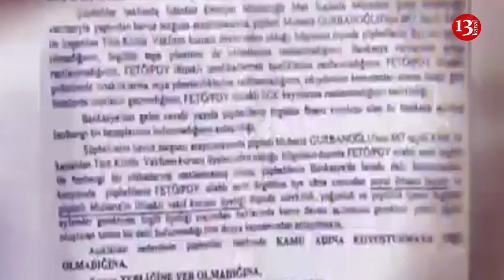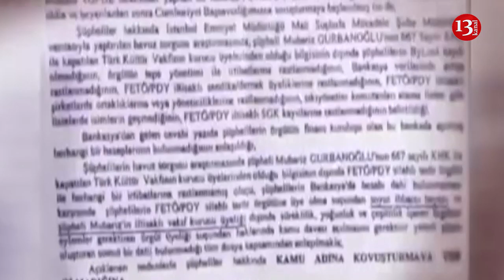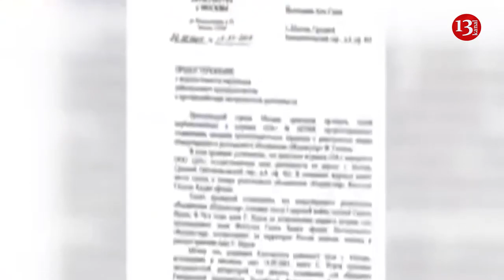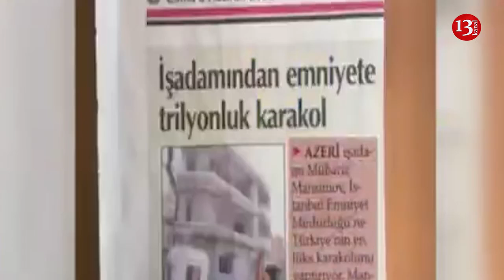Türkiyeye Milyarlar kazandıran Mubariz Gurbanoğluna "FETO" ittihamı siparişdir'mi?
1992 yılında Türkiye’ye geldi 2007 yılında Türk vatandaşlığına geçti yabancı yatırımcı getirdiği Türkiye’ye  hayal edemeyeceği milyar dolarları kazandırdı yetmedi türkiye ye ve dünya genelinde fetöcülere savaş açtı ancak fetöcü suçlamalarına maruz kaldı.
Mubariz Gurbanoğlu;
Azerbaycan Türkü armoter bir hayır sever. Dünyanın en büyük gemicilik şirketlerinden birisi olan palmali grubun sahibi.
Hedefte;
17:25 öncesi ve sonrası fetöyla ilişkisi olmadığı öne sürülen ünlü isim  Mübariz Gurbanoğlu fötocu suçlamasına  maruz kaldı.
Her şey 2017 yılında cimere yazılan bir ihbarla başladı. İhbarda gurbanoğlunun fetö irtibatlı olduğu idda  ediliyordu. Bağlantıları didik didik edildi. Fetöya dair bulgu yok.
17:25 sonrası bank asya ve fetönün diğer şirketlerine parasal katkı sağladığına dair delil sunulamadı  . Paylok ve benzeri özel şifreli yazışma programını kulanmadığı anlaşıldı. Fetö derneklerine bağışta bulunmadı. Emniyet, mit ve masak roparlarına rastlanamadı. Kapsamlı sosyal medya taraması yapıldı ancak Fetöya dair iz bulunamadı. Örgütün sivil toplum kuruluşları adı altında sohbet ve toplantılarına katıldığını dair fotoğraf ve video kaydına rastlanamadı. Örgüte himmet adı altına para aktardığına dair hiç bir bulgu ortaya koyulamadı. Yargıda ve emniyette örgütle deyni hareket ettiği tespit edilen kişiler arasında yer almadı. Fetö iksisatları sgg ka kayıtları bulunamadı.
Takipsizlik; kısacası soruşturmayı yürüten  mahkeme fetöcülük kriterlerine taşımadığı anlaşılan Türkiye ve türk dostu mübariz gurbanoğlu hakkında takipsizlik kararı verdi.
Şoke eden belgeler ;
2009 da rusları fetöya karşı uyarmış
2009 yılında bizzat kendi avukatları ve şirket yöneticileri aracıyla rus yargısına başvurdu.
Fetö okullarını kapatın Türkiye ve rus alahinde faaliyet gösteren fetöye ait çağ okullarının rusyada kapatılıp yöneticilerin ülkeden deport edilmesini istedi.
2009 yılında söz konusu olayın belgesi ulaştı Bahsi geçen yılda rus devlet gazetesinde fetö porogandası  yapıldı. Burada karşı çıkıp örgütün türkiyeye rusya düşmanı olduğunu altını çizerek uyarıda bulundu.
Aliyeve fetö tehlikesini anlattı.
Gurbanoğlu 2012 yılındaysa Azerbaycan devlet başkanı ilham aliyeve randevu alıp fetö okulları tehlikesini anlattı aliyev çağrıya uyup bazı fetö okullarını kapattı ancak bir hataya düşüp türkiyede de faliyeti olan fetöya yakın bir enerji şirketine teslim etti
Kenyada 4 Fetö okullu kapattırdı yine 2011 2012  devreye girerek kenyada 4 fetö okulunun kapısına kilit vurarak sözde eğitimlerine son verdirdi
Fetö karşıtı eğlemleri nedeniyle 17:25 aralık darbe girişiminde hedef alındı mübariz gurbanoğlu Kanalımıza bu linkə tıklamaqla dəstəyinizi göstərin